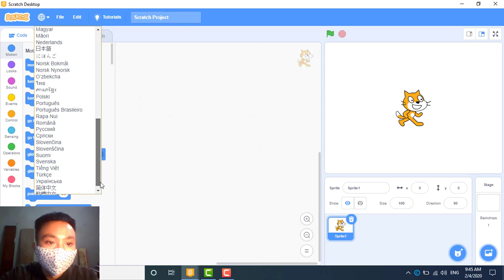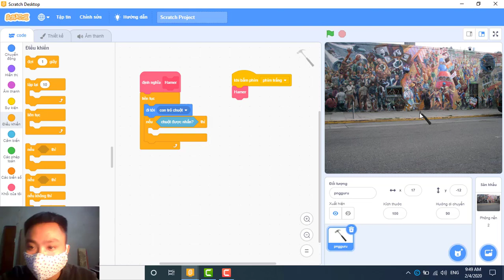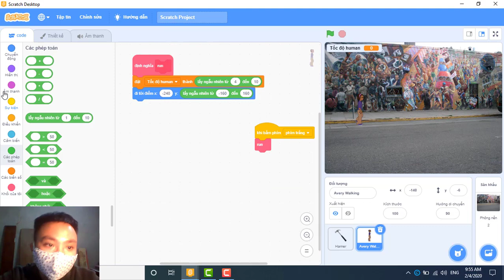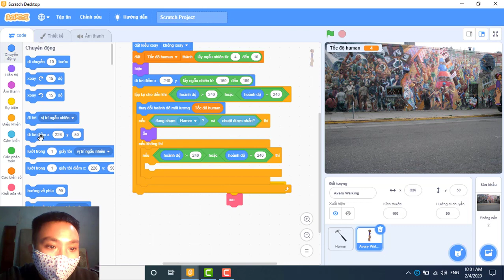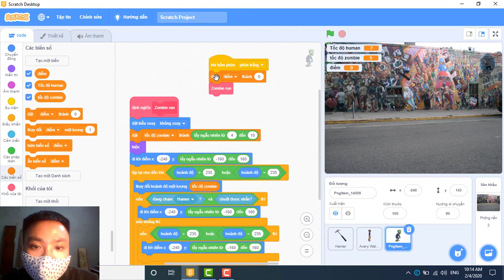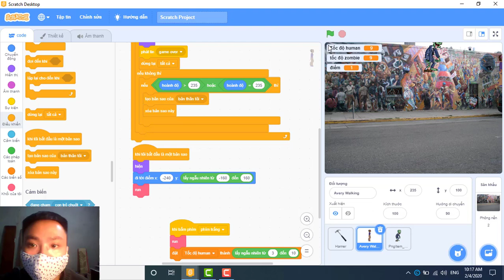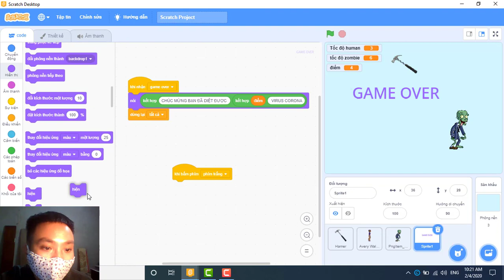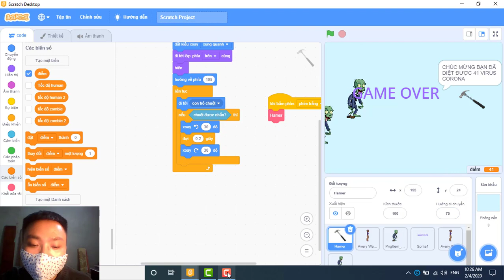Hướng dẫn làm game diệt viruss bằng scratch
​@ThayGiaoTeen hôm nay sẽ hướng dẫn các bạn làm trò chơi diệt virus corona thật dễ dàng nhé. Đại dịch Corona khiến sốngườichết ngày càng tăng nhanh. Các bạn hãy đập chết nó nha.